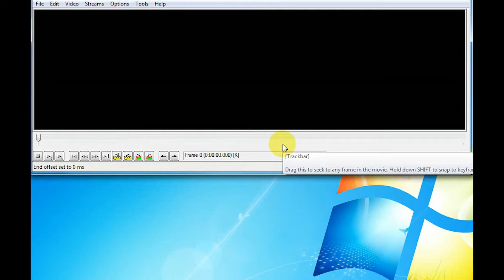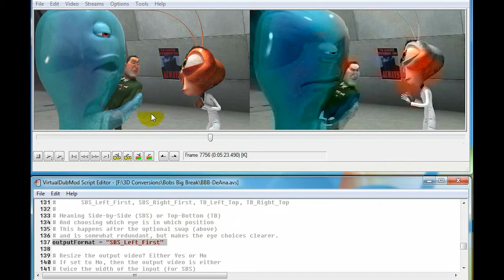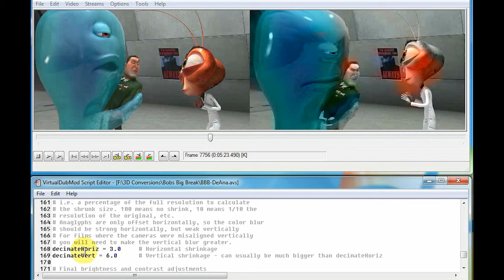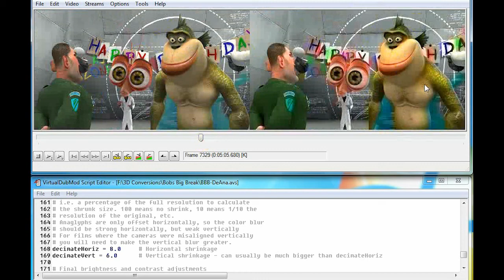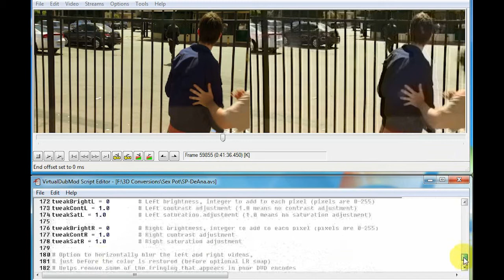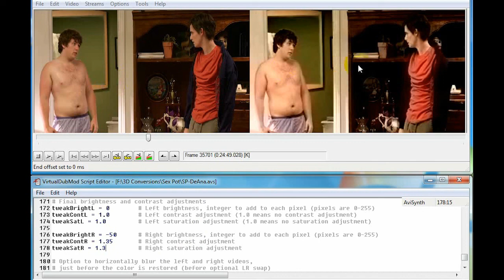Converting Anaglyph 3D Movies Into Full Color Side by Side or Top Bottom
Over the years many, many 3D movies have been released to VHS, LaserDisc, DVD, and Blu Ray in an anaglyph format (those silly red/cyan or green/magenta glasses are used.) Many of these movies are obscure or the original full color prints are lost.

In this video I demonstrate an AVISynth script which handles most of the issues in making a quality full color conversion. The script works with both red/cyan and green/magenta input formats, does color correction, builds either side-by-side or top-bottom video files, works with high resolution 1080p anaglyph, deals with color fringing, outputs in a variety of file formats including AVI, MKV, and WMV, works with 5:1, 7:1, etc... audio, and many more features.

To get the full scoop and download the script, check out It's all open source.